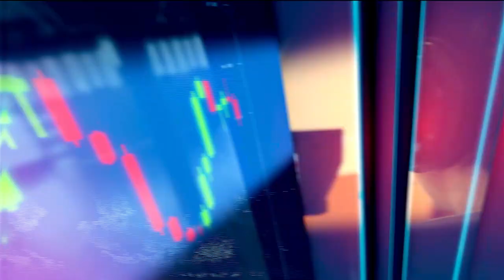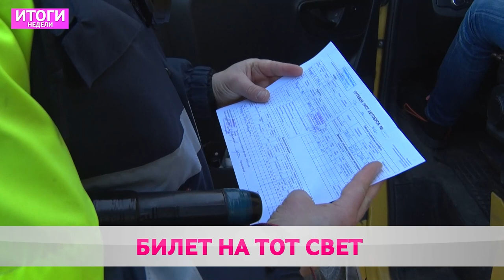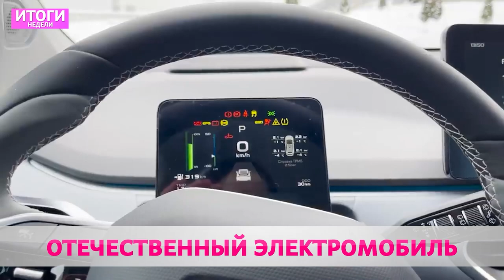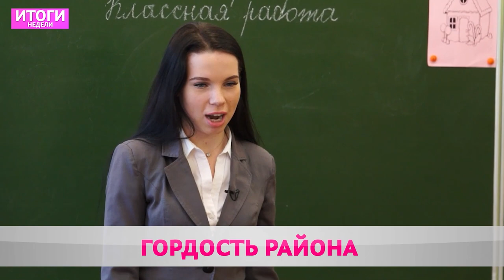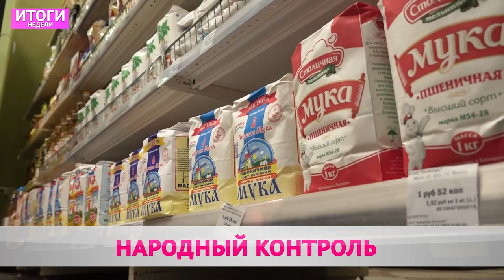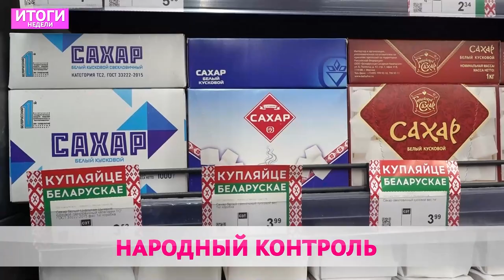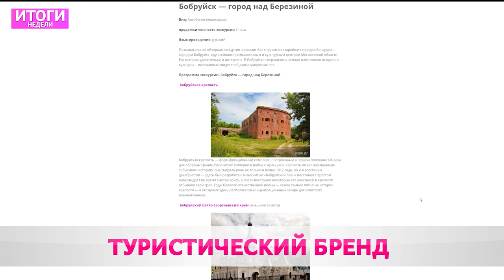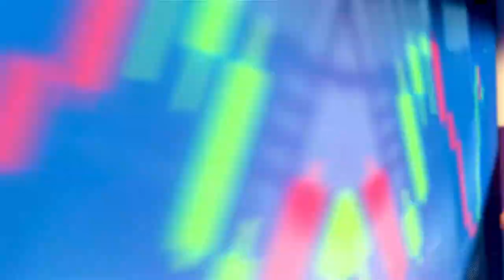Итоги недели 26 02 2023